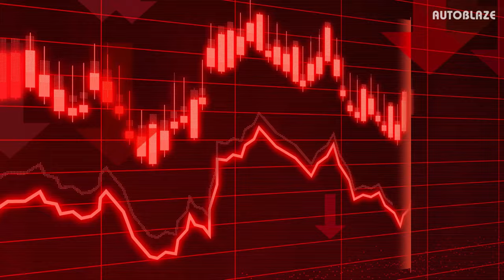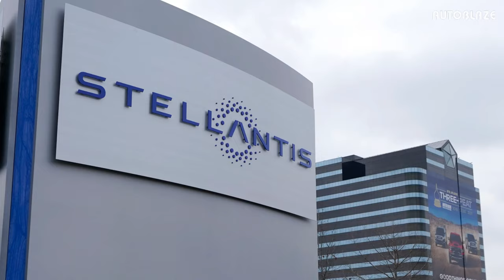Here’s Why Both Ford And GM Have Shut Down Pickup Production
Join us on a deep dive into the recent production halts of automotive giants Ford and GM. In this detailed video, we unravel the layers behind these temporary closures, offering insights into electric dreams, political clashes, and the future of American car manufacturing.

Buckle up for a ride through the unexpected as Ford and GM slam the brakes, sending shockwaves across the car world. This is more than just a momentary pause – it's a narrative woven with electric dreams, political clashes, and the very future of American manufacturing. Let's peel back the layers together and uncover the intricate story that ignited this fire.

Step into the political arena, where President Biden champions a green revolution, and former President Trump questions the feasibility of change. Both voices contribute to a complex dialogue on Electric Vehicles (EVs), climate change, and the future of American manufacturing. In this segment, we explore the nuances of their perspectives, highlighting the challenges and opportunities that lie ahead for the automotive industry.

Move beyond the initial concerns as we dissect the temporary shutdowns of General Motors and Ford. GM's calculated pause reveals a strategic move focused on optimizing inventory management, while Ford's shutdown prioritizes safety and quality control, especially concerning its flagship electric vehicle. Despite initial worries, these actions showcase a commitment to adapting strategies in a dynamic market rather than portraying the auto industry in a negative light.

Explore the highs and lows of Ford's electric F-150 Lightning, hailed as a game-changer in the electric truck market. However, recent challenges, including a plant fire, shed light on broader quality control issues. We delve into the incident, discussing safety procedures, possible battery system problems, and Ford's commitment to addressing quality control challenges across its entire production line.

Witness how GM's well-considered delay aligns with its emphasis on profitability and effective inventory management. Contrastingly, Ford faces a distinct challenge in 2023 – addressing enduring quality control problems. The recent announcement of a joint battery plant raises questions about resource redundancy within Ford's electric vehicle program. Despite uncertainties, both companies exhibit a commitment to navigating the complexities of the new automotive landscape.

While temporary shutdowns might initially spark concern, a closer inspection reveals a more nuanced story. GM's calculated pause focuses on optimizing inventory management, while Ford's shutdown prioritizes safety and quality control. These proactive stances, though not without their hurdles, demonstrate a commitment to navigating the complexities of the new automotive landscape. The future of trucks, SUVs, and electric vehicles remains uncertain, but these temporary pauses represent not a retreat but a recalibration. As GM and Ford adjust their course, they pave the way for a future where innovation, quality, and resilience continue to fuel the American automotive spirit.